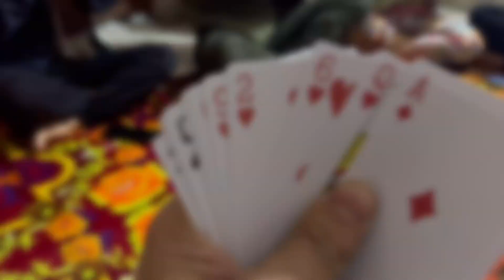Cousin's wedding Vlog • Day-1 • Shiv vivah & Dance practice • Garhwali shadi 2023 • Vlog #19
EssJay Vlogs.